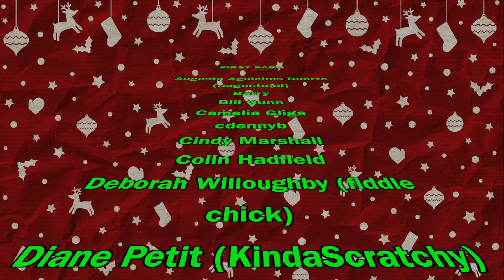We Wish You A Merry Christmas Project 2014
Merry Christmas from the Fiddlerman.com family!!!
Here is the result from this years virtual Christmas project, visit the link below for details, sheet

Special thanks to our participants:

Andrea
Augusto Aguieiras Duarte (augustoad)
Barry
Bill Gunn
Camelia Gliga
Cindy Marshall
Colin Hadfield
Deborah Willoughby (fiddle chick)
Dennis
Diane Petit (KindaScratchy)
Erin Ramm
Eurdora Price
Hexdragon
iBud
Janet
Laura Lyon
Mad_Wed
Mark Bergfelt
Mark_1
Meredith Mulder
Paul PIkowsky
Ripton
Robin Swan (Feathers)
Susan Chambers
Tiger_stripe
Toni (CoolPinkOne)
VickieD

for future projects.